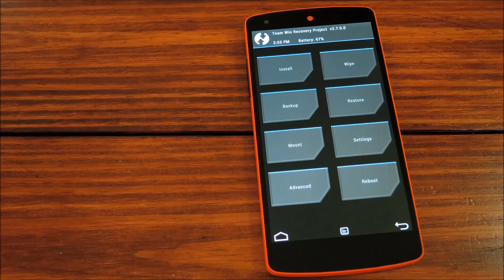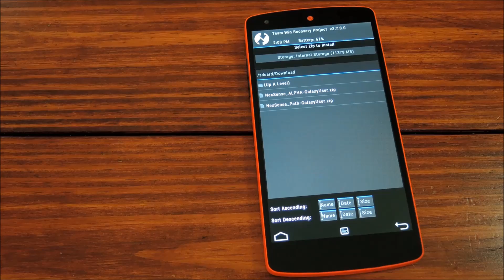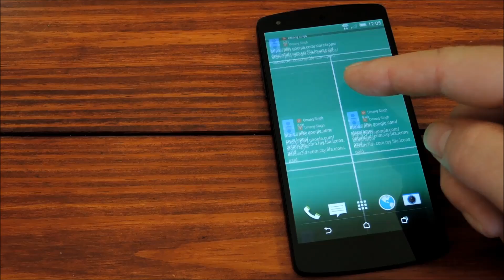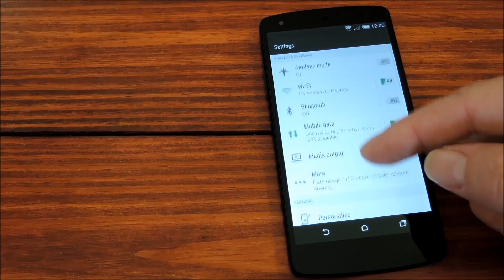Install HTC's Sense 6 on Your Nexus 5 [How-To]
How to Get the HTC One M8's Skin [Nexus 5]

In this softModder tutorial, I'll be showing you how to install the Sense skin from the all new HTC One M8 on your Nexus 5. It's in an alpha stage, so there are a couple of bugs, but it's working for the most part.

I'll also give a tour of some of the features of Sense 6, so you can see what all of the hype is about. And of course, you will need to be rooted with a custom recovery installed. And because the installation process will wipe your device, a nandroid backup is highly recommended.